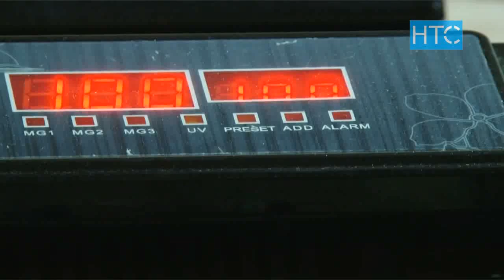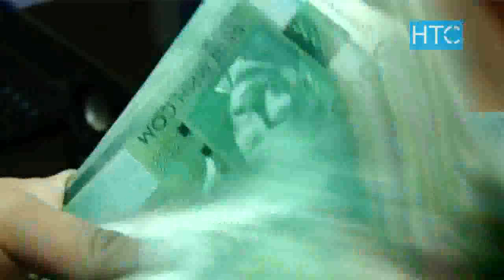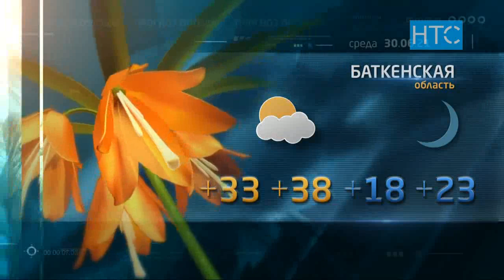Новости / 29.06.21 / Дневной выпуск - 13.00 / НТС /